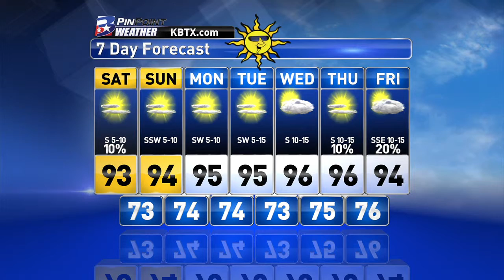Friday Night PinPoint Update 7/10/15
Friday Night PinPoint Update with Chief Meteorologist Shel Winkley